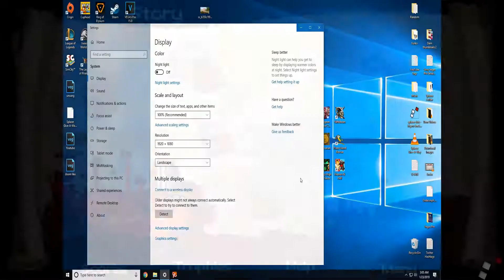Heaven & Hell | PC Indie Gameplay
Heaven & Hell on Steam | PC HD Indie Gameplay

Game Description: In the devilish match-3 game Heaven & Hell, you'll have to help the witty angel Angelo bring back the heavenly artifacts stolen by the devil. Solve hundreds great match-3 levels!

Created by: HH-Games

Price: $6.99